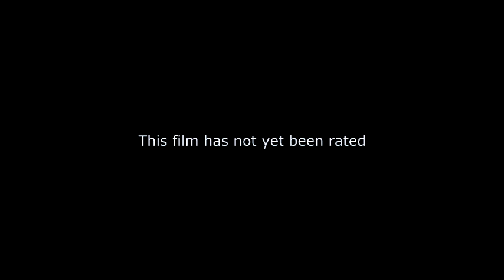Faceless Movie Trailer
A quick teaser trailer for our new independent movie, all scenes are not from the movie, and will not be used in the film. This is strictly used to set the tone/mood of the film. Enjoy.